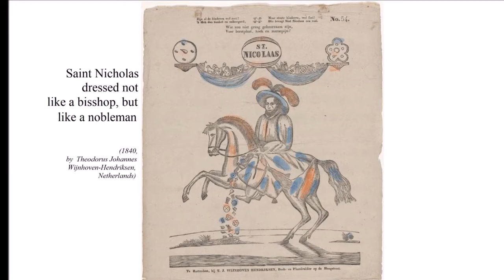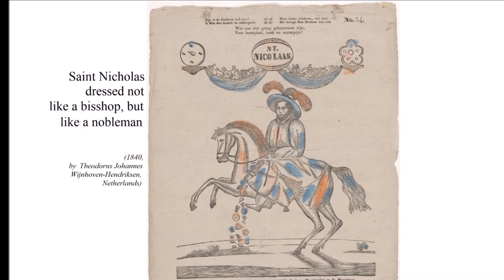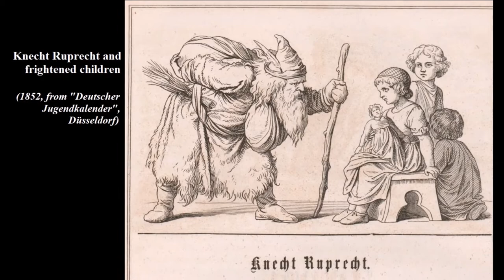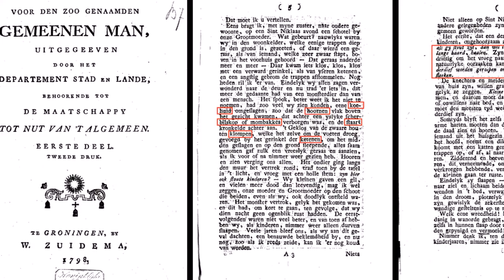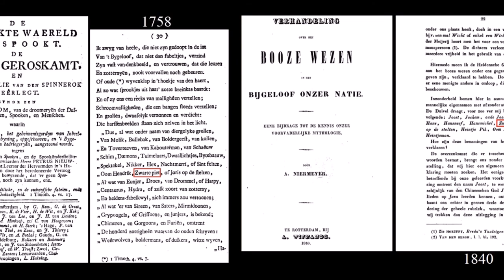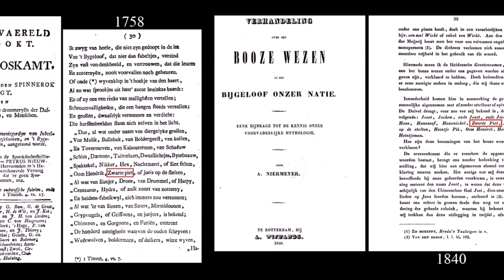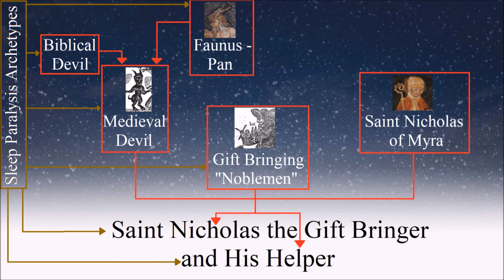2/2 Santa's Scary Helpers: Black Pete, Offensive Stereotype or Demon from a Sleep Paralysis Episode?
2/2 Santa's Scary Helpers: Black Pete, Offensive Stereotype or Demon from a Sleep Paralysis Episode?

Image credits:
Thumbnail from "Dag Sinterklaas" (BRT Dienst Jeugd, 1992)
0:10 (left) and 9:17 by Jastrow:
0:16 (right) and 8:04
Lesage, A.R. (1830) De duivel op krukken: Eerste deel. Leeuwarden: H.C. Schetsberg: p8 (based on a French original)
0:29 J. Schenkman's "St Nikolaas en zijn knecht"
0:55 by Theodorus Johannes Wijnhoven-Hendriksen
1:18 by Eugène Thivier, photograph by Esby:
1:44, 1:59 and 2:08 snapshots from "Insidious" (2010):
2:03 and 2:34 by Sandro Botticelli:
1:59 and 3:02 from "Incubus" (2015):
2:05 and 4:42 from "The Nightmare" (2015):
2:43 by C. van Schaick
2:54 from "Deutscher Jugendkalender" (1852):
3:06 by Luca Lorenzi:
3:21 "Der kleine Ruprecht":
3:33 Weekblad voor de zoo genaamden gemeenen man (1798, eerste deel, tweede druk) Groningen: Departement stad en lande behoorende tot de maatschappij tot nut van 't algemeen: pp5-6.]
3:47 by TIMOTHEVS
4:18 Saint Nicholas and a devil in Mechelen (Belgium):
5:00 (left) photohraph by David Kostner:
5:00 (middle) photograph by Patrick and Elda Willcock:
5:00 (right) photograph by Andre Engels:
5:13 (left) Van Houten's Cacao:
5:13 (right) photograph by Alf van Beem:
6:03 promotional image for "Ay Ramon" (2015):
7:00 "Miracle de Noël" (1905):
7:18 from "The Kingdom of Darkness":
7:40 "Mikuláš a Krampus" (1901)
7:48 Bom, G & D. de Groot (1758) De bespookte waereld ontspookt. De duivel geroskamt, en het euangelie van den spinnerok weerlegt.: p30.
8:35 (left) Roman mosaic, photograph by Sailko:
8:35 (right) painting by Juan de Flandes:
8:53 Gift Bringing Nobleman (R.G. Rijkens):
9:29 (right) photograph by Holger Uwe Schmitt:
9:30 (left) Roman mask, photograph by VIATOR IMPERI:

0:00 and 9:52 written by H.G. Nägeli, played by Jens Fredborg (Thank you for your permission!):
1:02 by EuphoricRager:
2:08 by Robert Austin:
4:31 by Free High Quality Sound FX:
4:39 by Robert Austin:
7:13 by Modest Mussorgsky:
8:48 "Sinterklaas Kapoentje" by TIMOTHEVS
9:25 by usenet42: